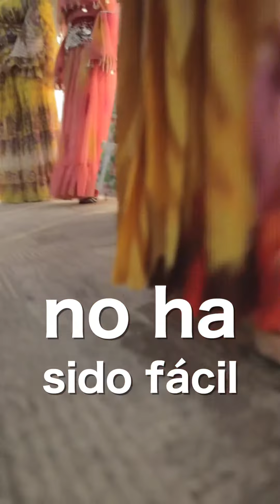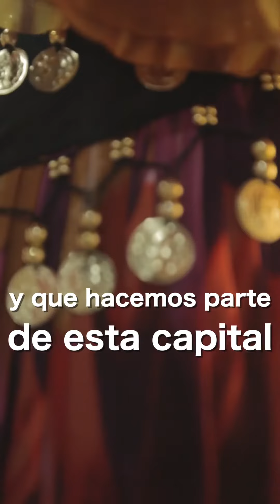En Bogotá nos enorgullece contar con el aporte cultural del pueblo Rrom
En Bogotá nos enorgullece contar con el aporte cultural del pueblo Rrom. Por primera vez, este año, los más de 700 gitanos que viven en esta ciudad tienen un espacio de representación ante el Distrito para decidir en los temas que lo involucre.